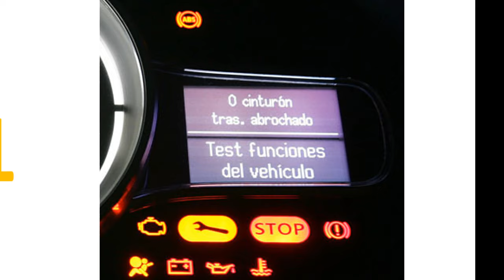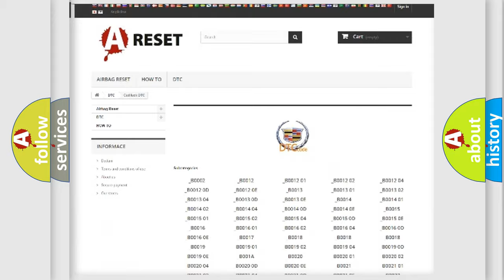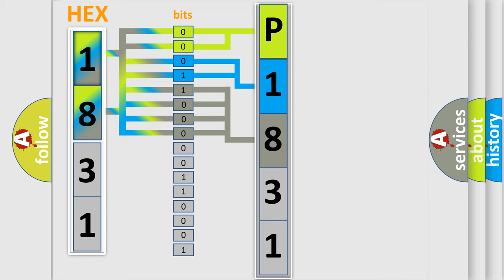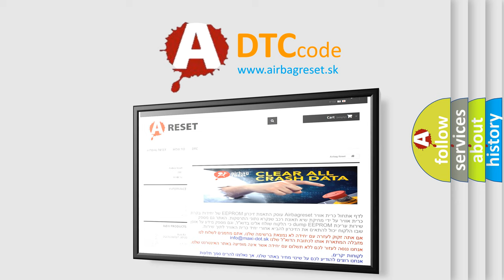DTC cadillac P1831 Short Explanation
Contents:
0:21 Basic DTC analysis according to OBD2 protocol standard.
1:48 Insight into programming
2:58 A diagnostically understandable description of the Diagnostic Trouble Code
3:05 Basic error definition

Make:
Cadillac
Code:
P1831
Definition:
Lost Communication With EVIC Steering Wheel Switches
Description:
The Body Control Module (BCM) does not receive LIN Bus messages from the Steering Column Control Module (SCCM) for greater than three seconds.
Cause:
FUSED B(+) CIRCUIT OPEN OR SHORTED TO GROUNDGROUND CIRCUIT OPENLIN BUS CIRCUIT OPENSTEERING COLUMN CONTROL MODULE (SCCM)